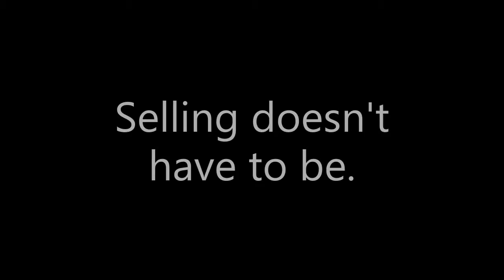Blooper Real Estate Tuesday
We couldn't help but share the blooper reel from this Tuesdays, Real Estate Tip video.